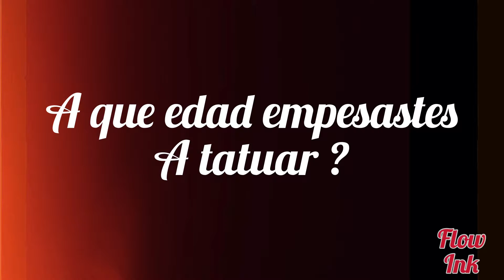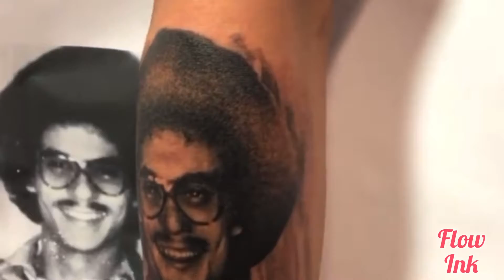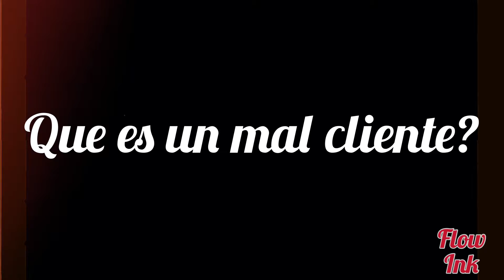Tatuador y artista NICK GARCIA chillin con FLOW INK MAGAZINE (interview)